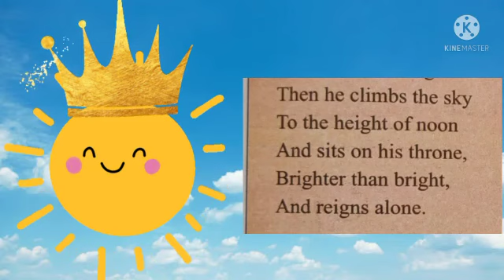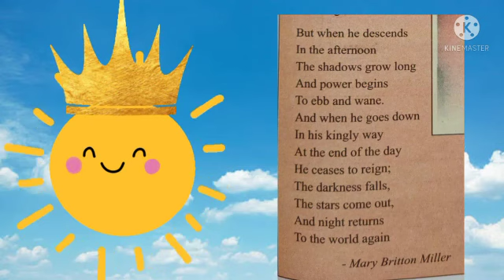English#Grade 5#Unit 10# The Supremo#Activity 3# Part 2#Miracles!!!